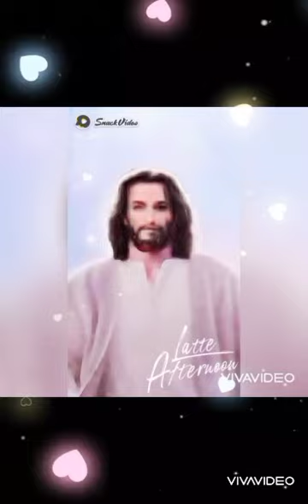Nun di Bukit Yang Jauh by Herlin Pirena